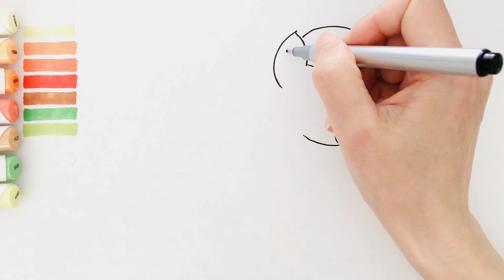How to Draw A Cute My Little Pony Applejack | Easy drawing and coloring tutorial for kids